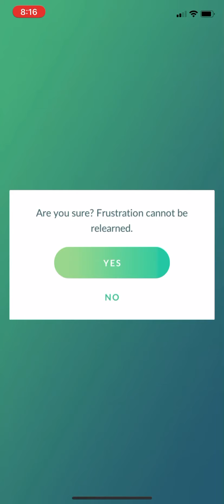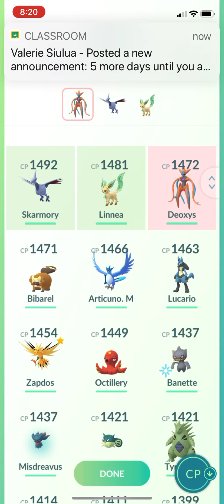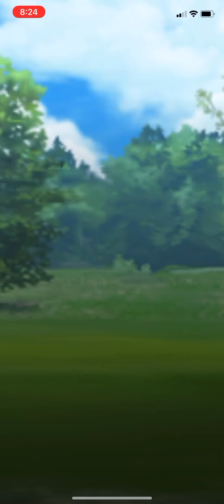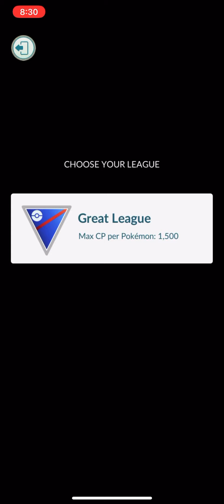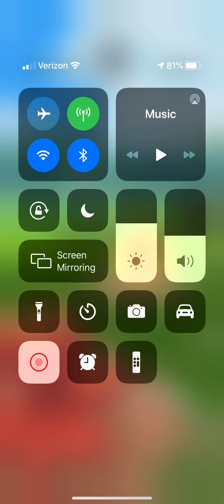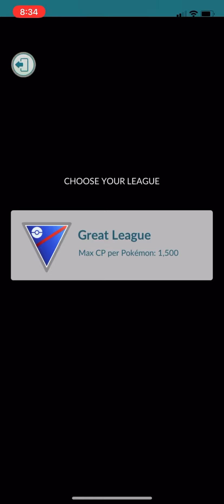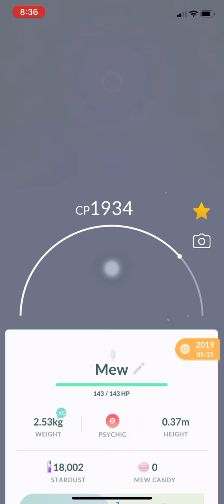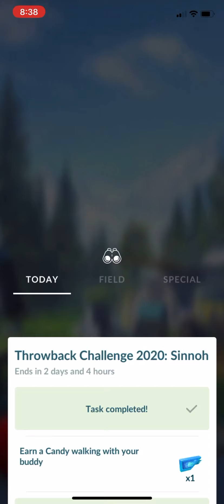Miley plays Pokémon